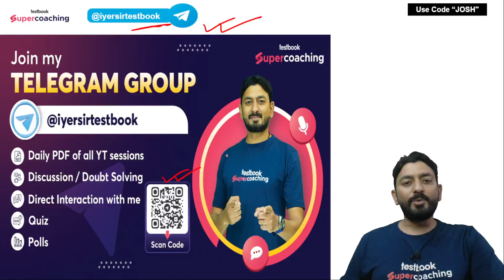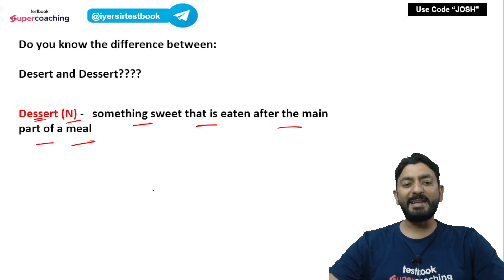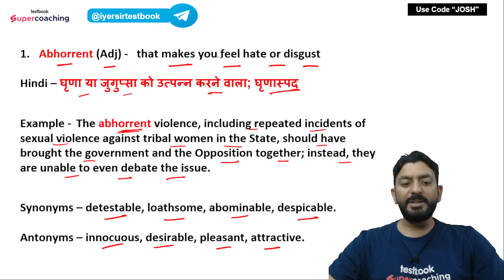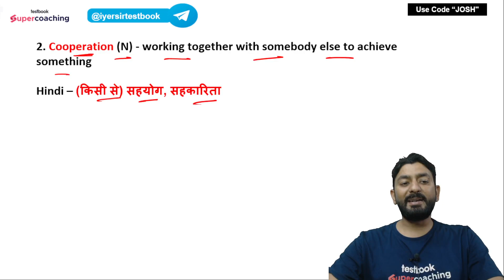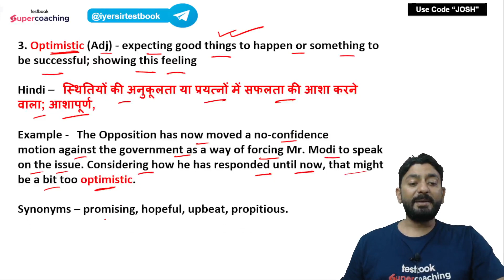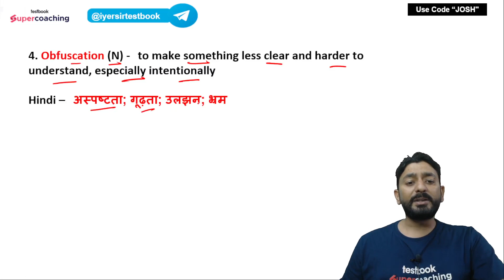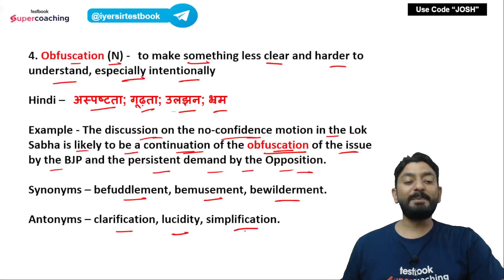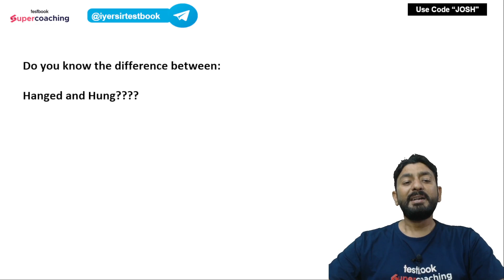The Hindu Editorial English Vocabulary Show for All Exams | 28 July 2023 | By Navin Iyer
English Vocab Show | 28 July 2023 | English by Navin Iyer | Vocabulary Words | Vocab for Defence | Vocab for Defence Exams 2023

The biggest disruption awaits you at SuperCoaching. It is a one-stop Defence Exams preparation platform where India’s top CDS+CAPF+AFCAT faculties from reputed coaching institutes like AVKS Academy, Paramount Coaching, KV Maths Classes, Exam Engine and other top CDS+CAPF+AFCAT institutes are teaching. The objective of SuperCoaching is to cover the entire syllabus of the CDS+CAPF+AFCAT in a strategic manner. SuperCoaching is an instrumental tool that you can utilize in order to crack the aspirational Defence Exams exam.

1. 38+ Courses by Super Teachers
2. 200+ live classes by Experts
3. Dedicated doubt clearing sessions.
4. Take the advantage of real-time interaction with India’s best teachers
5. 300+ study notes for all subjects
6. 650+ Full Mock Tests

The single subscription covers all the essential aspects of preparations such as:
1. Main and Optional subjects
2. Daily Live Classes including Current Affairs, Doubts, etc.
3. Mains Answer Writing Live Discussion Classes
4. Complete Question Bank for Practice
5. Previous Year Papers